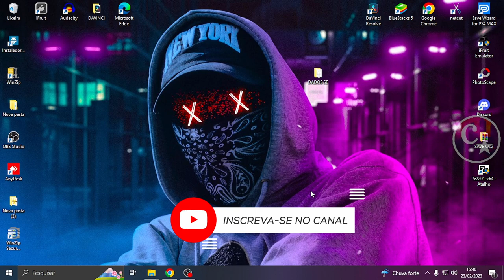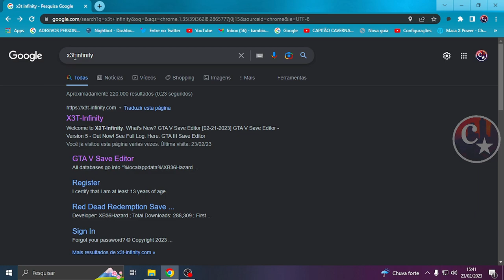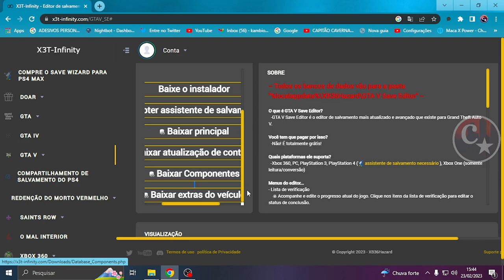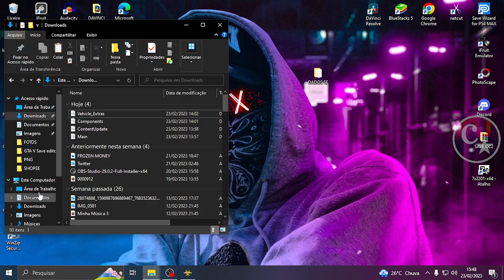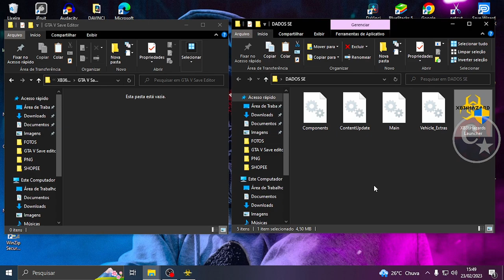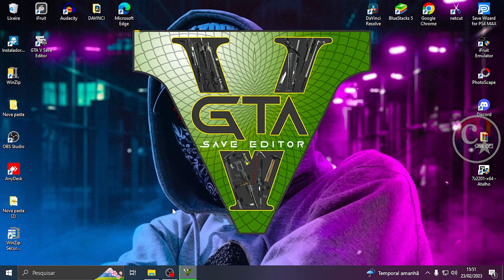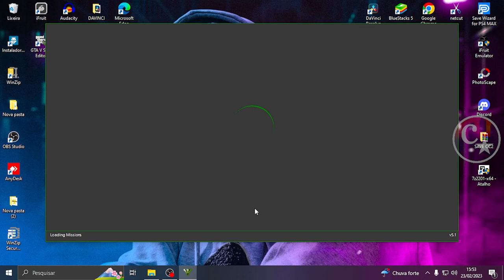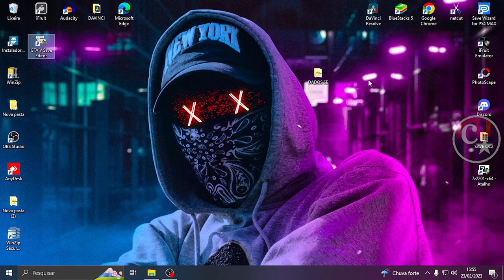💥BRAND NEW💥NOVO SAVE EDITOR TUTORIAL COMPLETO😱COMO INSTALAR CORRETAMENTE🔥PS4/PS5 GTA5 ONLINE🌐🔞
▬▬▬▬▬▬▬▬▬▬▬ஜ۩۞۩ஜ▬▬▬▬▬▬▬▬▬▬▬▬▬▬
▓▓▓▒▒▒░░░ LEIA A DESCRIÇÃO DO VÍDEO ░░░▒▒▒▓▓▓ ▬▬▬▬▬▬▬▬▬▬▬ஜ۩۞۩ஜ▬▬▬▬▬▬▬▬▬▬▬▬▬

👉 FOUNDERS:
💥CARROS MODDEDS💥& CONTAS UPADAS P/ PS4:
♠  COMANDO CM74 - NOVO COMANDO
🎮 ID: PS4 - Capitaocaverna74 👈
🎮 ID: PS4 - Capitao74caverna 👈
🎮 ID: PS4 - Ccaverna74 👈
🎮 ID: PS4 - Capitao_74 👈
🎮 ID: PS4 - Capitao-74 👈
🌟🌟 CANAIS PARCEIROS 🌟🌟